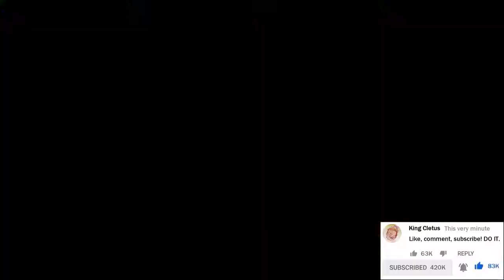Crash Bandicoot: More saltiness - Part 12 - Royal Goobs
Elliot is saltier than the sea today.